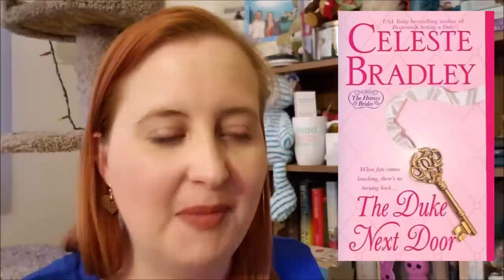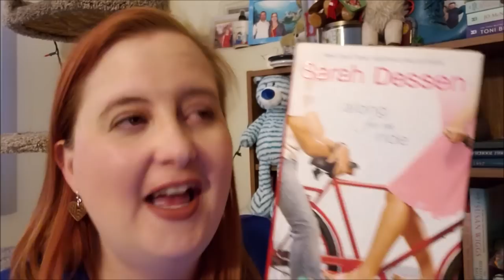June 2019 TBR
🌞 Books 🌞
His to Claim by Brenda Jackson
A Virgin River Christmas by Robyn Carr
Only His by Susan Mallery
Finding Dandelion by Lex Martin
A Creed in Stone Creek by Linda Lael Miller
Unleashed by Diana Palmer
Cowboy to the Core by Maisey Yates
The Duke Next Door by Celeste Bradley
Wyoming Cowboy Sniper by Nicole Helm
Sweet Summer Sunset by Delores Fossen
Hot in Hellcat Canyon by Julie Anne Long
Along for the Ride by Sarah Dessen
Healing Dr. Alexander by Tracy Wolff
Like One of the Family by Kimberly Van Meter
Roomies by Christina Lauren
A Sure Thing by Marie Harte
The Lost Heiress by Roseanna M. White
Hope Flames by Jaci Burton
Paper Princess by Erin Watt
The Sweetest Seduction by Crista McHugh
Sisters of Summer’s End by Lori Foster
Summer of Sunshine and Margot by Susan Mallery